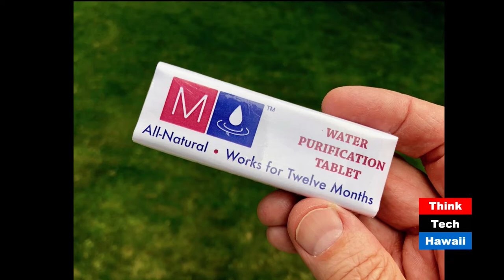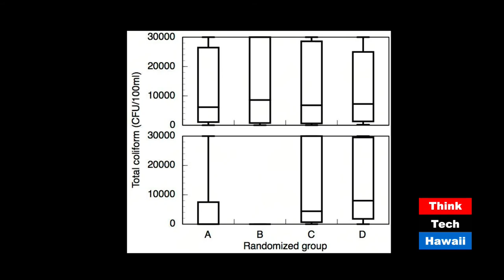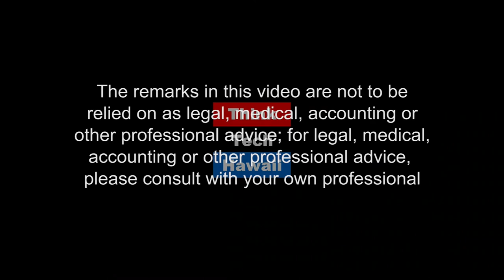MadiDrops 21st Century Water Decontamination (Likable Science)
Today on Likable Science, James A. Smith joins Ethan via Zoom to discuss Madidrops. Together they will look at it's history, what exactly it is, and how it can be used.  The host for this episode is Ethan Allen.  The guest for this episode is James A. Smith.